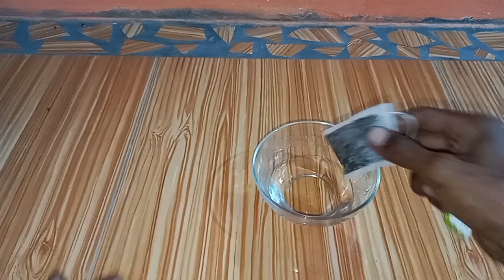BANYAK SEKALI YANG BELUM TAU !! TERNYATA ADA TIGA MANFAAT LAIN DARI TEH CELUP YANG HARUS DI COBA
Buruan cari teh celup. Ternyata ada manfaat lain yang harus di ketahui. Semoga video ini bermanfaat bagi orang banyak.

ide kreatif channel
creative
kreatif channel